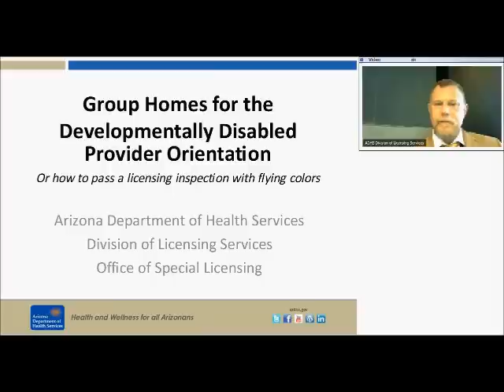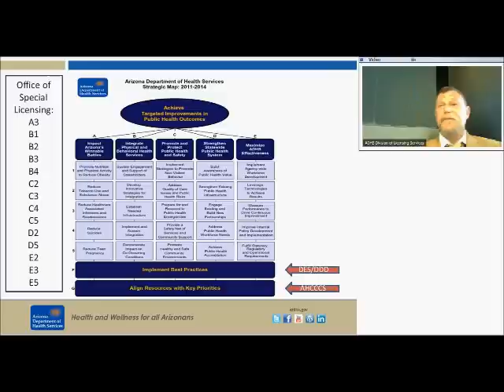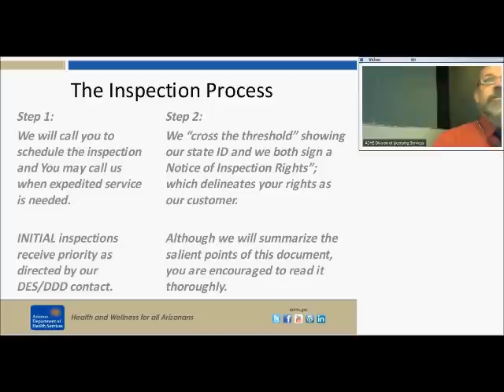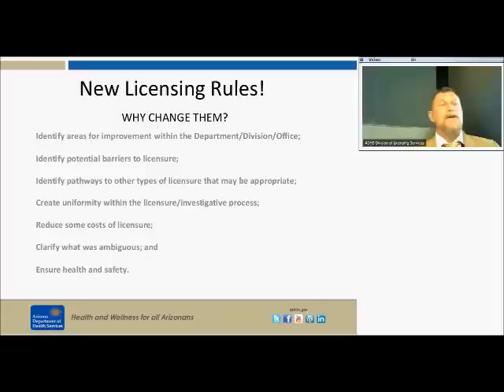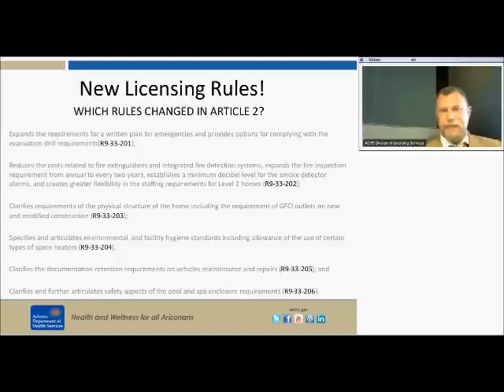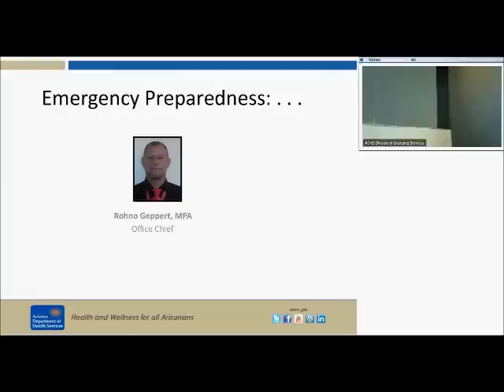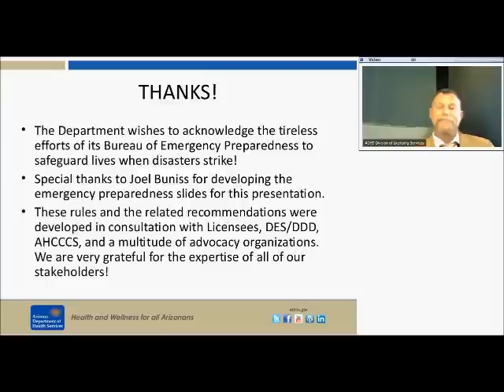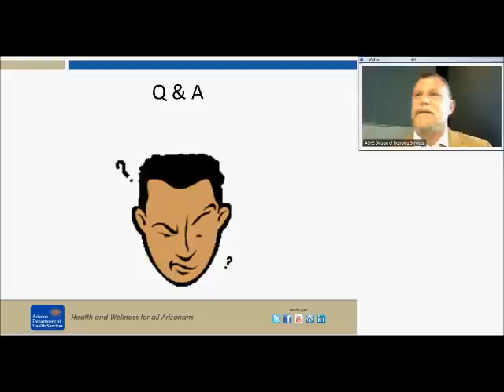ADHS Group Homes for the Developmentally Disabled Provider Orientation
Developmentally disabled group home provider orientation.